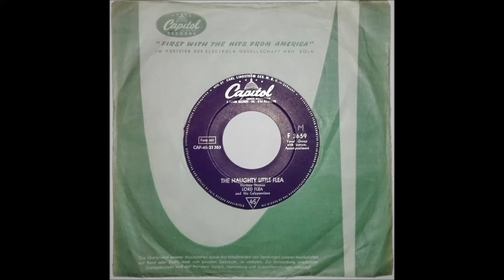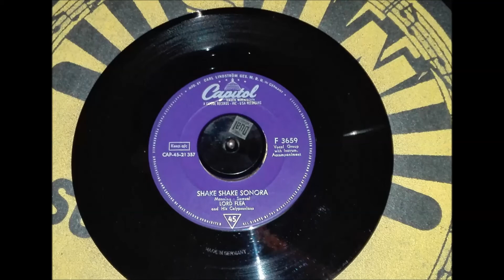LORD FLEA & HIS CALYPSONIANS "Shake Shake Sonora" Deutsche CAPITOL 1957 Calypso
Deutsche CAPITOL  F 3659  / 1957 .
Calypso - Mento .